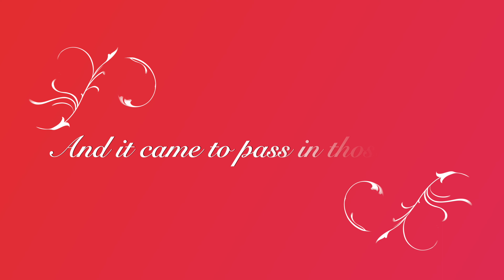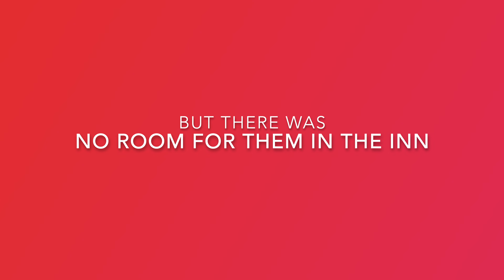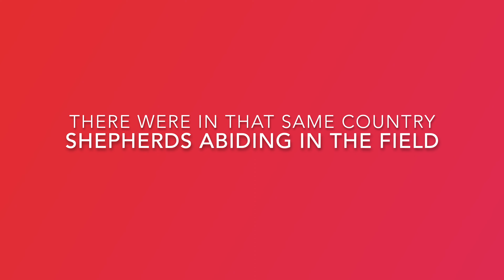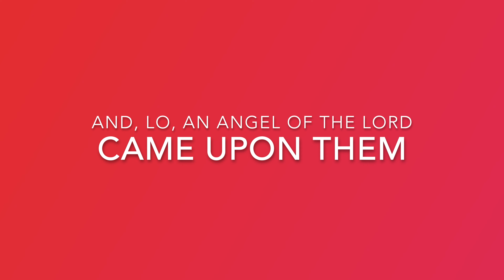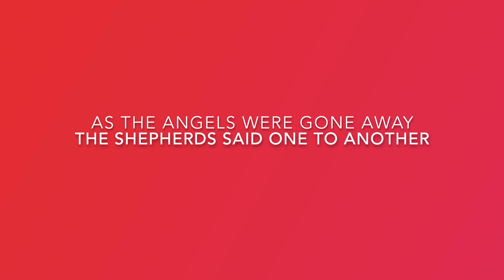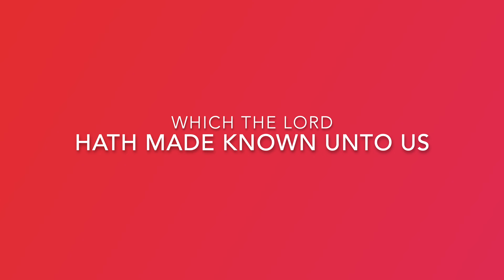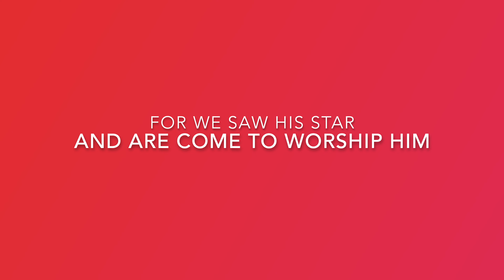Dixon Nativity (Filmed 2021)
Merry Christmas in 2023! We filmed this footage 2 years ago, but put it all together this year for your Christmas 'Card!' We love you all!

-Dave